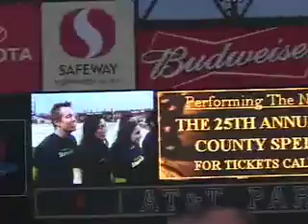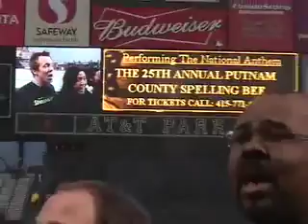SPELLING BEE San Francisco cast sings the national anthem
filmed & edited by: Jim Cashman (2006)
The San Francisco cast of the broadway smash "The 25th Annual Putnam County Spelling Bee" sings the national anthem at an almost rained out Giants baseball game. All in the name of publicity.

Cast: Aaron J. Albano, Stanley Bahorek, Jenni Barber, Elsa Carmona, Jim Cashman, Michelle Noh Cashman, Evan D'Angeles, Jared Gertner, James Monroe Iglehart, Sara Inbar, Greta Lee, Matt Wilson, Betsy Wolfe